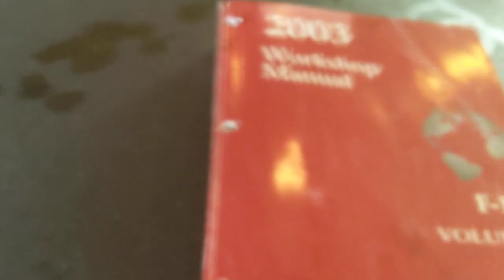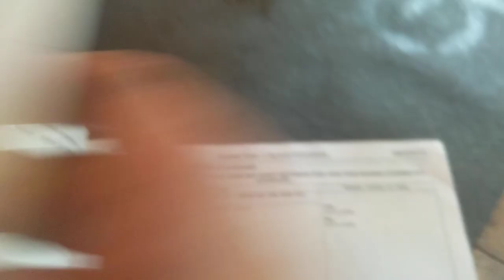Ford/Mazda M5OD R2 transmission reassembly Part 1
A short overview of this manual transmission, then we start to put it together.